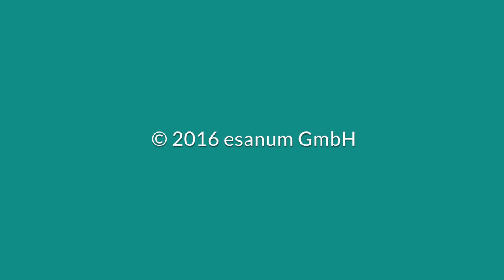Norman Ohler, Deutscher Suchtkongress 2016: Drogen gehören zum Krieg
Norman Ohler, Autor von “Der totale Rausch – Drogen im Dritten Reich”, im Interview zur Nutzung von Drogen in Nazideutschland